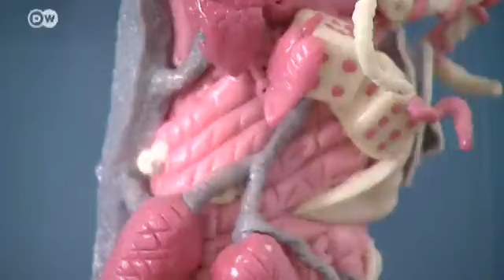Skulpturen aus Kaugummi - Serie Wandelbar (06) | Euromaxx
Der italienische Künstler Maurizio Savini stellt aus rosafarbenen Kaugummis metergroße Skulpturen her. Kaugummi ist für den 39-Jährigen ein Material wie jedes andere in der Kunst. Rosafarbenen Kaugummi hat er sich ausgesucht, um einen Kontrast zu den zum Teil politik- und gesellschaftskritischen Themen seiner Skulpturen herzustellen.